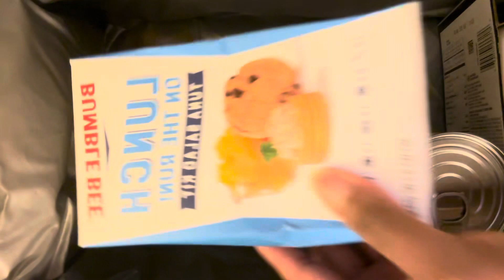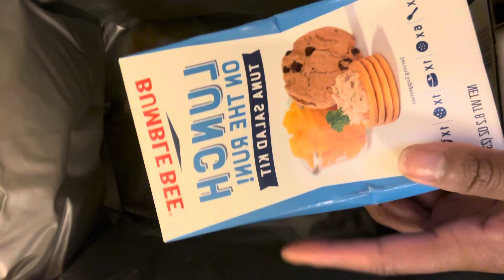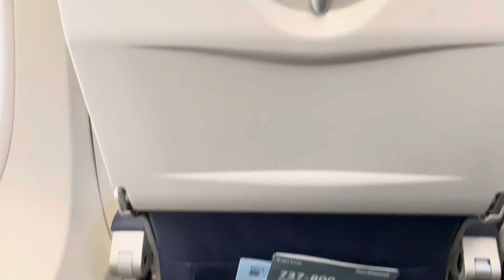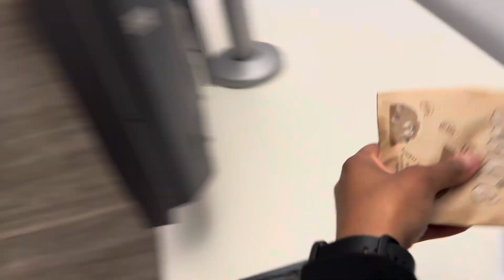My First 6 days Straight | Struggling| So Many Deadheads| Vlogmas 1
Hey you guys, this will be my first six days that I have worked with my company and it was a lot. I was struggling a little bit, but I enjoyed every moment of it because I got to work instead of sitting in the lounge you know there was moments where I was very tired, but I did it and I hope y’all enjoy this video as much as I did make it.
Love y’all!!

I’m a Flight attendant for a major US Airline!
My views are my own and do not reflect my employer in any way.